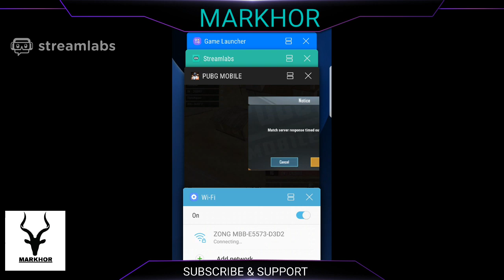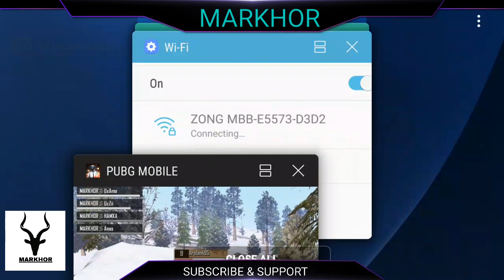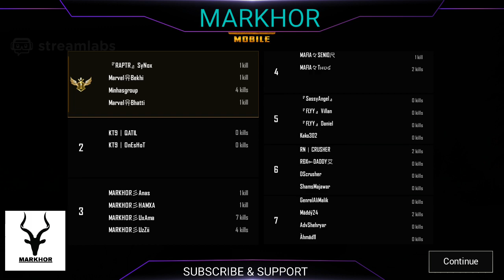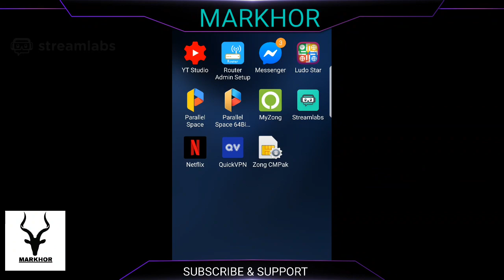Markhor Gaming Scrims Day 1